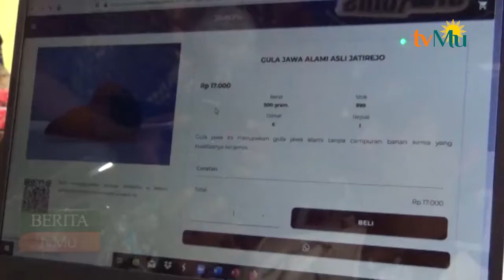Edu Wisata Gula Jawa Kelapa, Program Pemberdayaan Masyarakat Tim Javadhis UM Purworejo